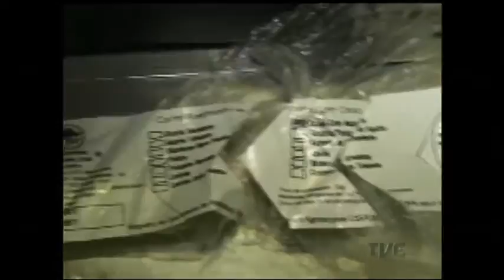Operação Carne Fraca mobilizou mais de mil policiais para combater fraude gigante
Mais de mil Policiais Federais cumpriram hoje 309 mandados judiciais em vários estados contra uma organização criminosa formada por fiscais agropecuários e executivos de vários frigoríficos. Um sinal de alerta para quem compra carne em açougues, supermercados e outros estabelecimentos.

A lista completa das empresas citadas na operação está disponível no